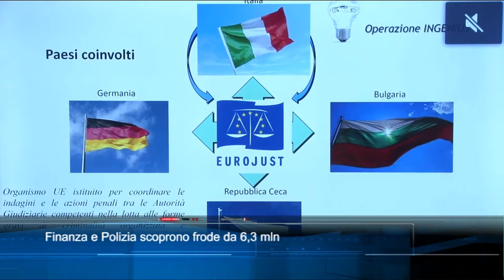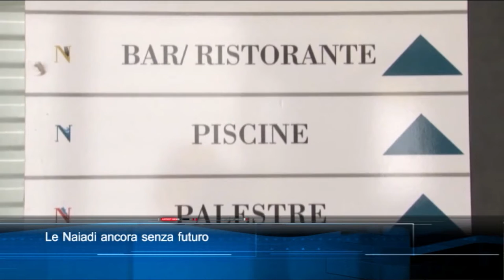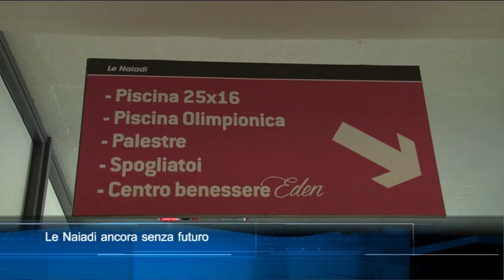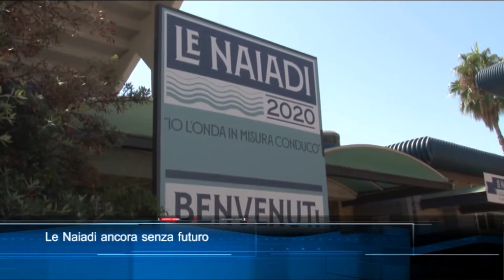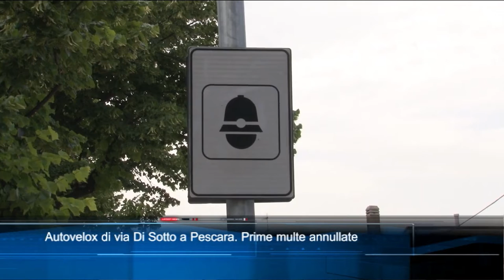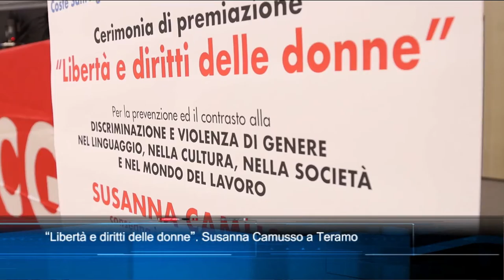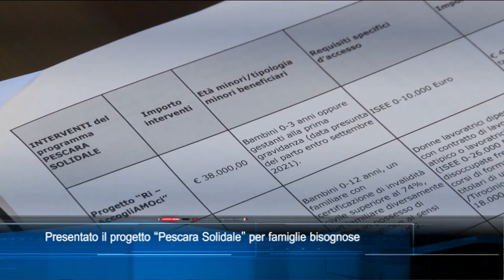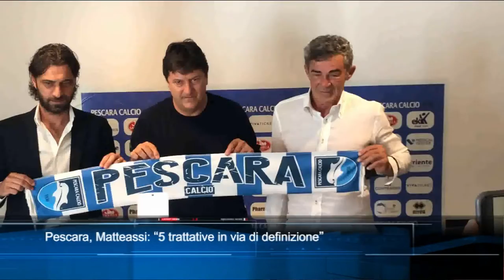TgSei edizione delle 14 di giovedì 8 luglio 2021